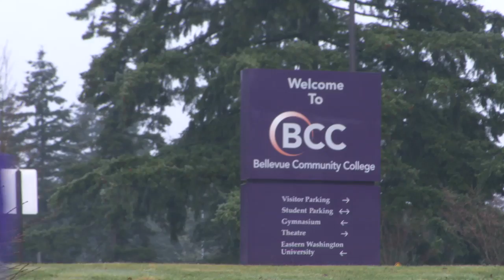Representative Hunter Legislative Update 020310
With Jean Floten of Bellevue College talking about Higher Education funding.